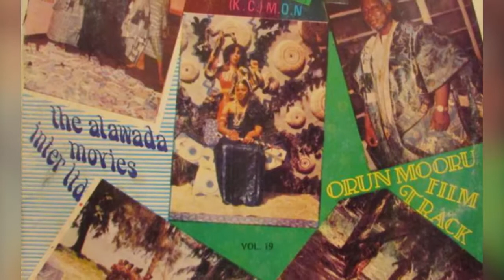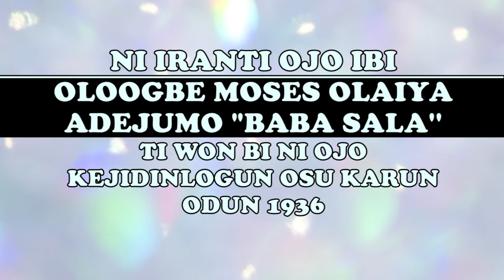Baba Sala Alawada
A brief history of Moses Adejumo a.k.a Baba Sala (Yoruba)